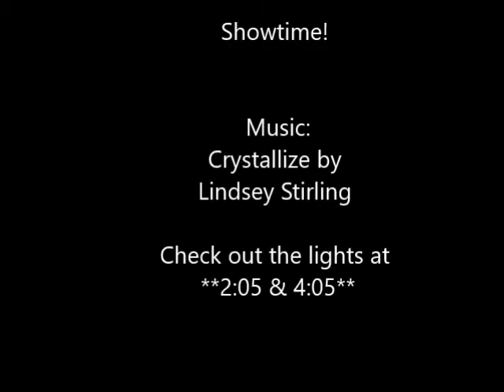Alani's dance with Dress that lights up to "Crystallize" by Lindsey Stirling at Talent Show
Alani (6 yrs old) dances in a light up dress that grandma made at the Variety Talent show.  Music is "Crystallize" by Lindsey Stirling